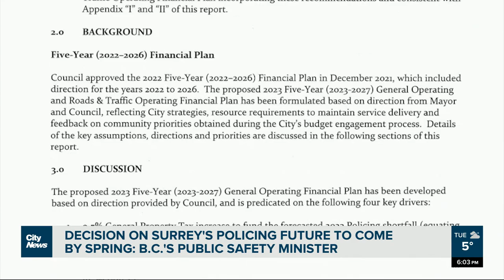Decision on Surrey's policing future to come by spring: B.C.'s Public Safety Minister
B.C. Public Safety Minister Mike Farnworth says a final decision will be made on Surrey's policing transition before property taxes are set to go up this spring.